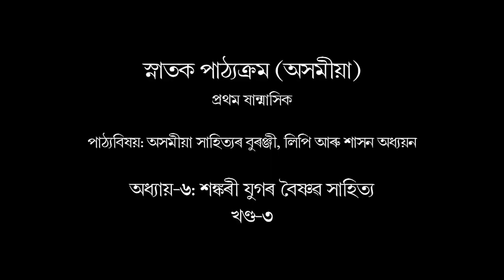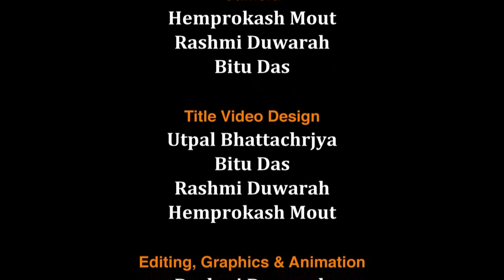BA (ASSAMESE) 1st Semester, Unit-6: Sankari Jugar Baishnav Sahitya (Part- 3)